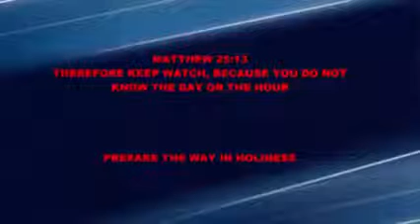MESSIAH IS COMING!